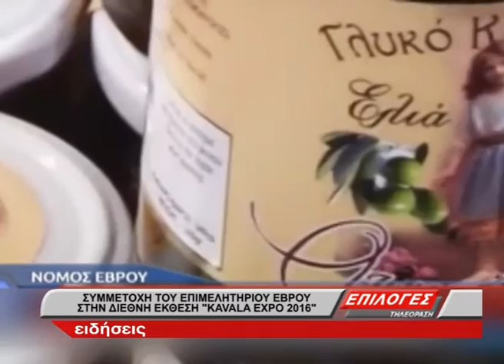ΣΥΜΜΕΤΟΧΗ ΕΠΙΜΕΛΗΤΗΡΙΟΥ ΕΒΡΟΥ ΣΤΗΝ KAVALA EXPO 2016